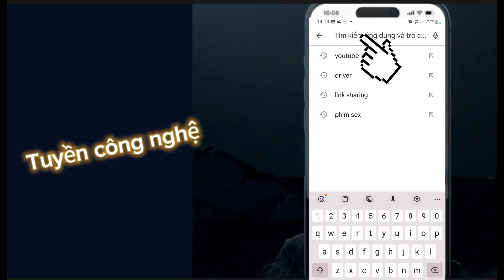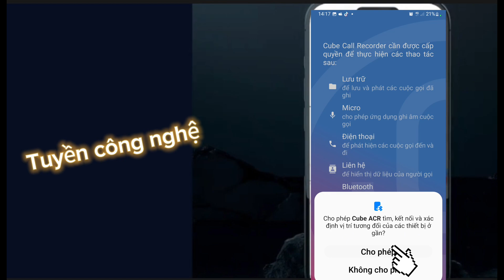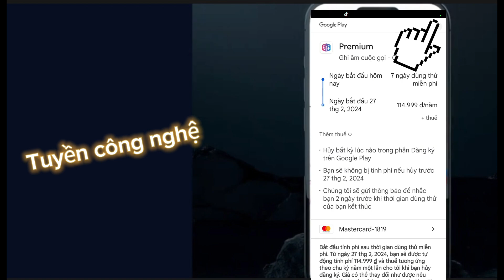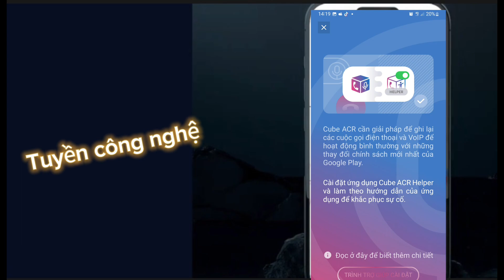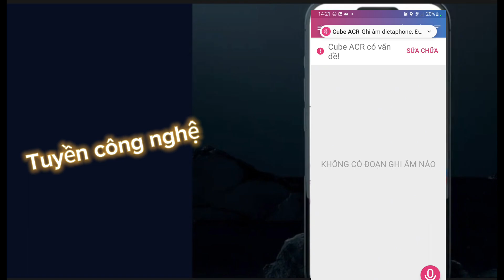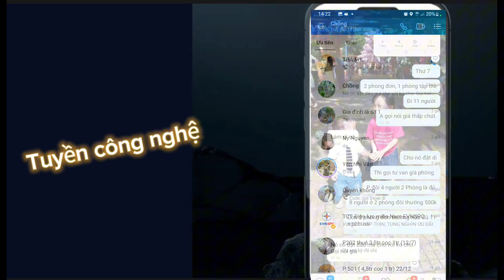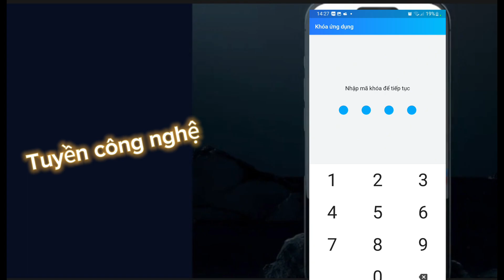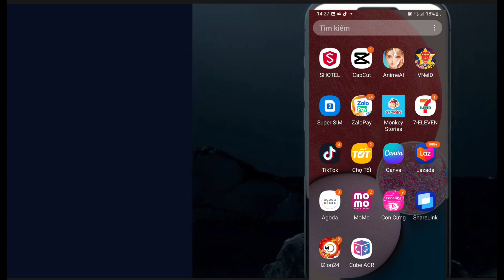Cách ghi âm cuộc gọi qua zalo, messenger